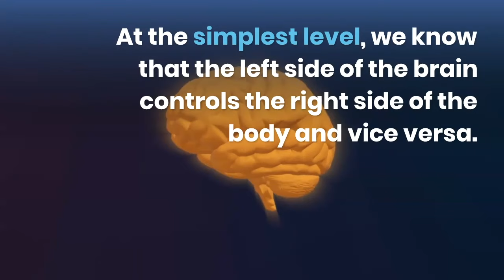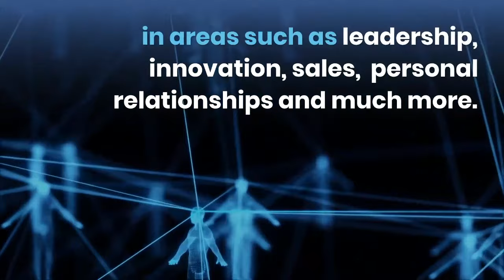Get To Know Your MiND - Your Neuroscience To Speak In Flow To Be Outstanding In Leadership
Ever since the Swiss psychologist Carl Jung developed the concept of analytical psychology, people have been attempting to create formulaic models to analyse and explain human temperament. Based on the work of Carl Jung, the mother and daughter team of Isabel Myers and Katherine Briggs developed the Myers-Briggs Type Indicator (MBTI) in the 1940s, following which a plethora of similar tools and models have emerged with the objective of analysing virtually every conceivable aspect of human nature.

Following the significant advances that have taken place in neuroscientific research during the last 50 years, numerous people have attempted to formulate theories on how these various models of temperament link to the physical attributes of the brain. Unfortunately, all of these attempts have failed resulting in their developers instead resorting to metaphorical models of the brain which, although interesting, are scientifically inaccurate.

The breakthrough in understanding the causal link between the psychology of a person and the physiology of their brain followed research by the eminent neuroscientists Elkhonon Goldberg and Joseph LeDoux. Their research focused on the way information is distributed within the brain and on the synaptic 'wiring', a network of unimaginable complexity that is unique to each of us. Their conclusions point to the fact that it is not the relative strengths of the different brain regions per se that determine how we think and behave, but rather the way in which information is distributed between those regions.

Based on this new insight MyBrain International undertook research to establish whether a link could be found between the numerous models of temperament and the combined processing styles of interacting brain regions. The initial findings were so positive that the MiND tool was developed as a means of testing the hypothesis further. This has now evolved into the world's first 'neurometric', a profiling tool that demonstrates the causal link between the psychology of a person and the neurology of their brain.

The term neurometric was chosen to differentiate MiND from psychometric tools which are based on a psychological model - predominantly Carl Jung’s work. MiND is different as it is developed from a neurological model. Whereas psychometric tools are limited to an analysis of how a person thinks and behaves, the value of a neurometric is that it is additionally able to provide a scientific explanation as to why a person thinks and behaves the way they do, and why other people may think and behave differently.

Due to its neuroscientific roots, MiND is arguably the most powerful and successful personal and team development tool available today.